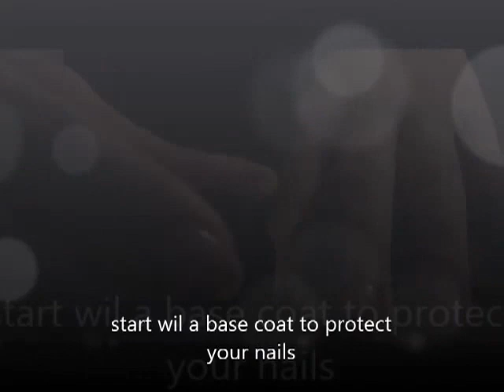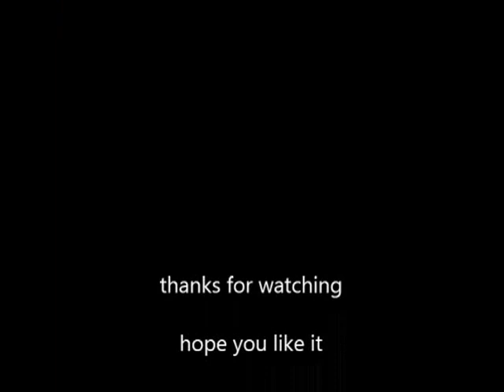nail art color bricks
funny color bricks easy to do, Good Luck